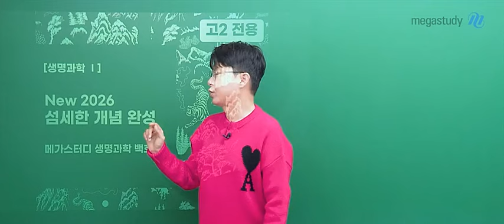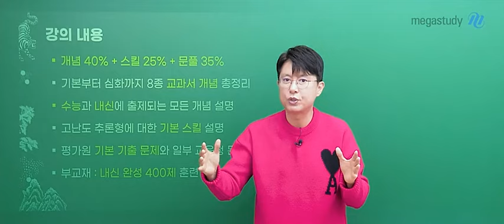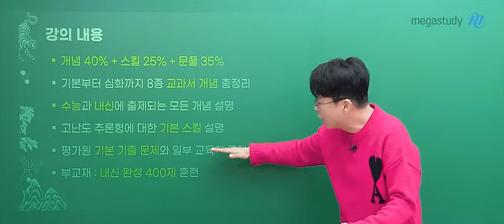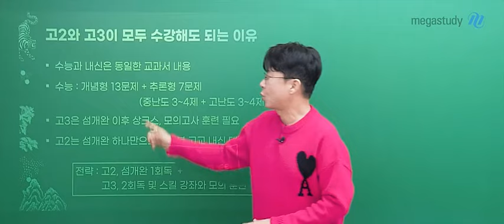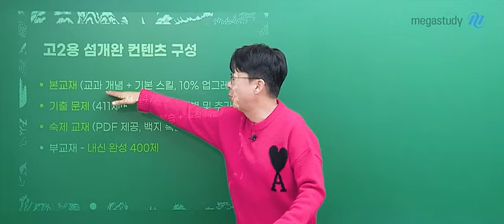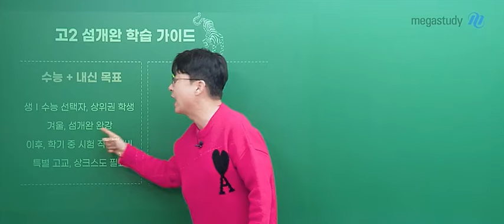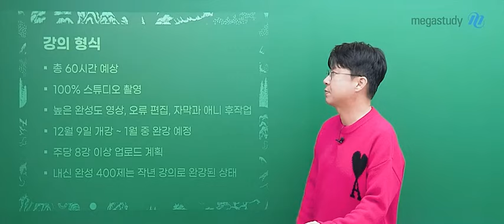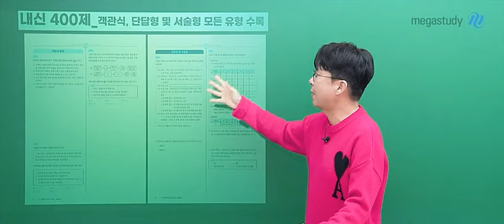[메가스터디] 생명과학 백호쌤 - (고2용) 2026 섬세한 개념완성 (기본 기출) OT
생명과학 백호 선생님의 (고2용) 2026 섬세한 개념완성 (기본 기출) OT 영상입니다.